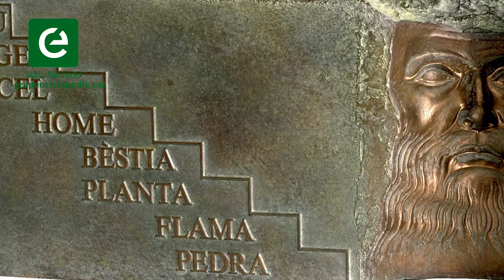Subirachs i Ramon Llull (vídeo 12/14 sobre Josep Maria Subirachs)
La crítica d'art Judit Subirachs-Burgaya explica el vincle de Josep Maria Subirachs amb Ramon Llull: "Una de les figures reiteradament evocades per Subirachs és la del filòsof medieval Ramon Llull..."